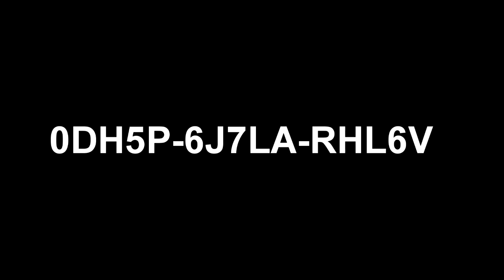STEAM KEY GIVEAWAY